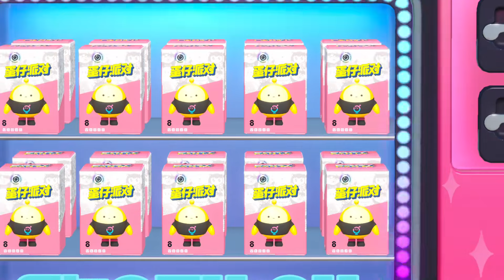蛋仔派对：金币盲盒更新厕纸？小嗝为了厕纸豪掷千金！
搜不到